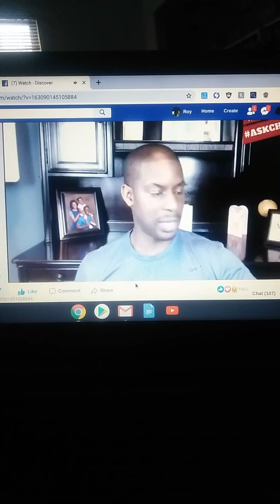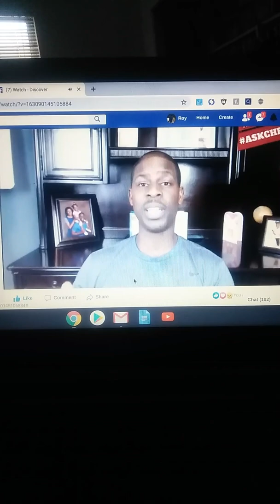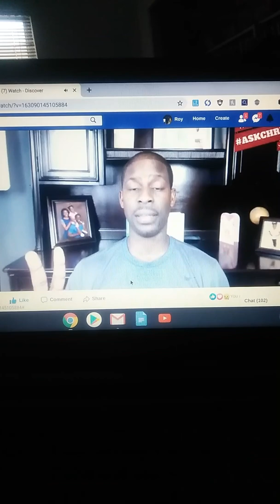How to build time and wealth for your family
Test my knowledge